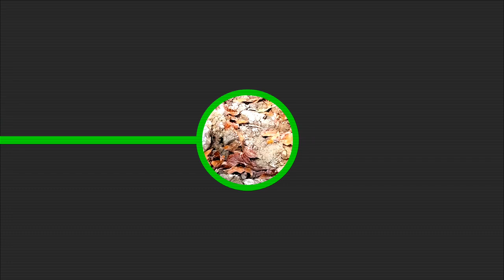LALA KHAL - SYLHET || 2018 || লালাখাল || জৈন্তাপুর , সিলেট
Description - - "LALA KHAL"

In the northeast corner of Bangladesh, at the border with India, the Himalayas stop. The Himalayas (Sanskrit for “abode of the snow”) dissolve into gentle slopes blanketed in shrubs of tea, and the snow, melted, flows into Bangladesh in the Shari - Goyain River. Just on the Bangladesh side, on the banks of the blue river, is an area called Lala Khal.

Lala Khal is about 26 miles from Sylhet, the micropolitan capital of Sylhet Division, Bangladesh’s tea production epicenter. The locals have only recently started calling Sylhet a city; before, it was just a town. From there, the best way to get to Lala Khal is on a public bus. For 60 taka each (78 US cents), a bus destined for Jaflong drops off passengers all along the way, including at Sarighat, the gateway to Lala Khal. On the way, locals point out the growing hills: “India.”

At Sarighat, between the highway and the river, stalls sell everything: biscuits, toothpaste, potato chips, and cigarettes. Lighters dangle from strings tied to the ceilings. In the early summer, pyramids of watermelons line the road, and red, juicy slices sit perched atop the piles, beckoning flies and buyers. Below, on the river, men sit smoking among summer fruits piled high in small boats.
A few steps away from the bus stop, a concrete staircase descends to the riverbank, where a row of colorful boats, called “nokas” in Bengali, wait for visitors. The boat operators, called “nokawallahs,” flock to tourists and demand prices three times what might be considered fair. For a foreigner, an hour ride on a private boat, all the way to the border, should cost between 800 and 1000 taka (around 10 USD).

The nokawallah starts the engine with oil from a water bottle, and the boat cruises past hearts carved into rocks and women doing laundry. Swimming boys splash and wave. After a while, the boat stops at the Lala Khal Tea Estate, where tea grows in winding rows and the laborers and their families live in a self-contained village. On the slope rising from the river, a sign warns against crossing into India. Several feet beyond, the India Border Guard keeps watch.

Later in the year, at the height of monsoon season, the river will rise several feet. The riverbanks will become unrecognizable, and the water will turn murky and brown. But in the brutally hot early summer, the water is still cool and crystal blue. Floating there in the South Asian summer, it’s possible to forget fear and worry: on the way back to Sarighat, sitting on top of a noka canopy, the most beautiful setting sun in Bangladesh will dry your wet clothes.

If you want to visit this beautiful places - Install
"SYLHET  TOURISM" an Android Application for your personal assistance.
Key words ---
sylhet best place
sylhet travel
best place in sylhet
Best travel place in sylhet
top 10 toursit palce in sylhet
top 10 Tourist place in Sylhet
lala khal,lalakhal,bangladesh,
adventure,lala khal bangladesh,
lala khal boat,bangladesh lala khal,bangladesh
boat,bangladesh adventure,
bangladesh travel,travel bangladesh,
bangladesh vlog,
bangladesh sylhet,bangladesh india,
bangladesh people,adventure travel,
travel adventure,boat travel,travel boat,
sylhet division,lala khal travel,
travel lala khal,lala khal vlog,
lala khal blue,lala khal tour,
bangladesh foreigner
bangladesh trip,
bangladesh river
Jaflong
bisnakandi
Fire Mountain,
খাসিয়া পট্টি,
panorama,
লালাখাল,
Sangrampunji Waterfall,
Sharighat,
সারীঘাট,India,
সমতল চা বাগান,
Fire Hill,
Tea Garden,
Shari River,
Dawki City,
bangla vlog,
Jaflong Waterfall,
মায়াবী ঝর্ণা,
Jaflang,ঝর্ণা,
আগুন পাহাড়,
Mayabi Waterfall
sylhet tourist spot map
sylhet tourism guide
tourist place sylhet lalakhal
must visit places in sylhet
historical place in sylhet
sylhet tour plan
sylhet tourism sylhet, bangladesh
sylhet tourism hotel